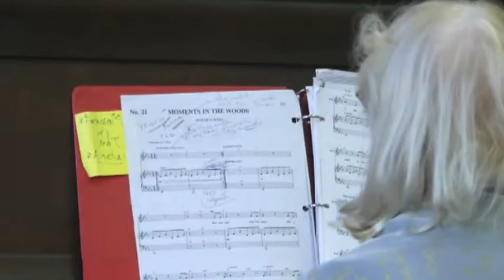Mary Crowe sings "Moment in the Woods"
Mary Crowe sings "Moment in the Woods" by Stephen Sondheim from the show "Into the Woods." Evelyn Harris is on piano. Recorded at the Lincoln MA public library on October 23, 2016